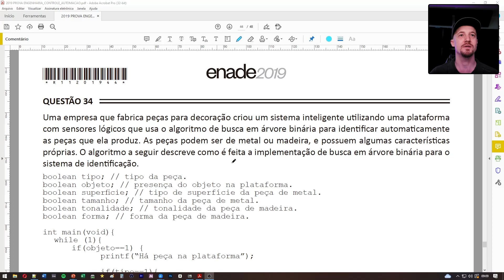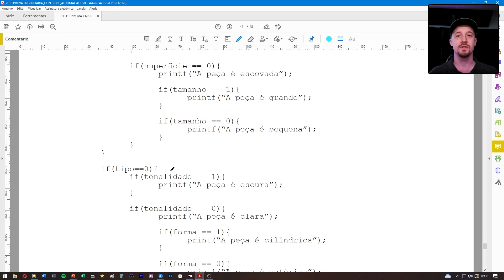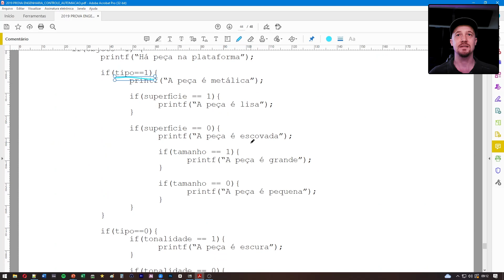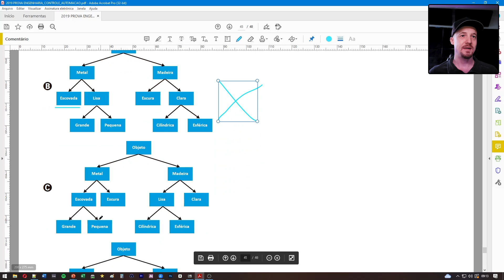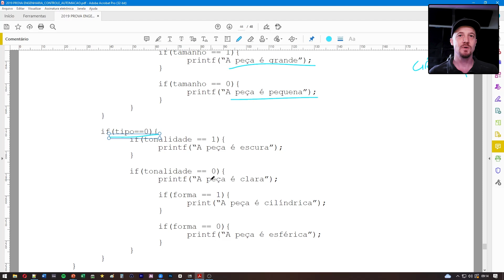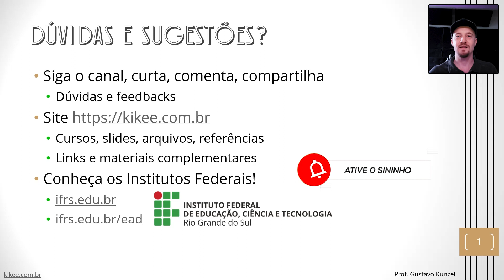Algoritmo de Busca em Árvore Binária | Questão 34 ENADE 2019 | Eng.ª de Controle e Automação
Resolvendo a Questão 34 da prova de Engenharia de Controle e Automação do ENADE 2019, que envolve árvores binárias, lógica de programação e dedução.